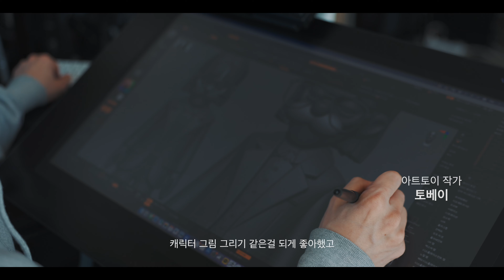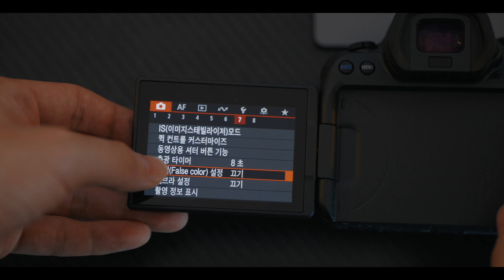캐논 EOS R6 Mark2 리뷰 | 미러리스 카메라 추천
캐논이 달라졌어요
이런 변화 아주 칭찬합니다:)

EOS R6 Mark2 포함 EOS R3, EOS R5, EOS R10, EOS RP, EOS R 제품 구매하고
이벤트 응모 및 승인 완료된 모든 분들 대상으로 정품 등록 이벤트 진행.
(3월 31일까지 구매자 대상)

*본 영상은 캐논코리아 주식회사에서 제작비를 지원받아 제작되었습니다

//영상 속 음악//
아래 링크를 통해 가입시 2개월 무료 혜택이 있습니다.

RoofTop // PHIN //